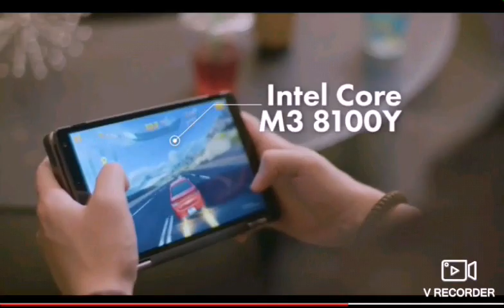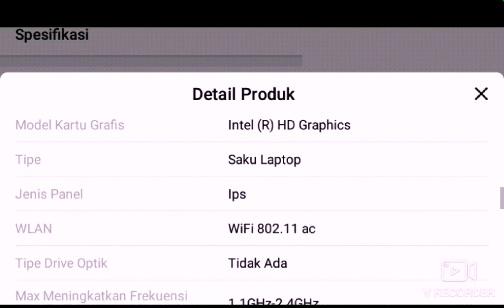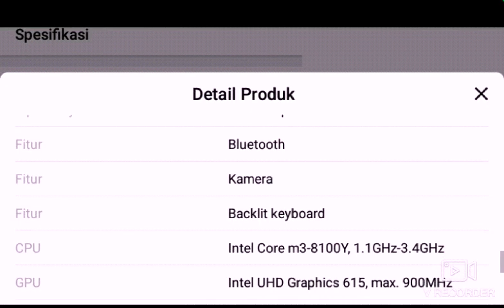CHUWI Minibook 8 Inch IPS Layar Intel Core M3 8100Y Prosesor Windows 10 OS 8GB 256GB Saku Laptop si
CHUWI Minibook 8 Inch IPS Layar Intel Core M3 8100Y Prosesor Windows 10 OS 8GB 256GB Saku Laptop sidik Jari

T .ff Str